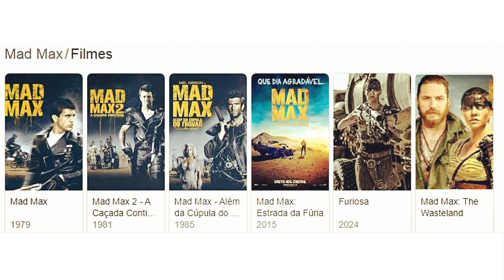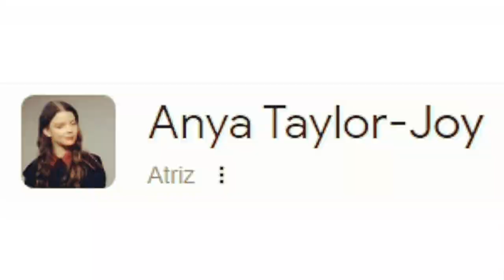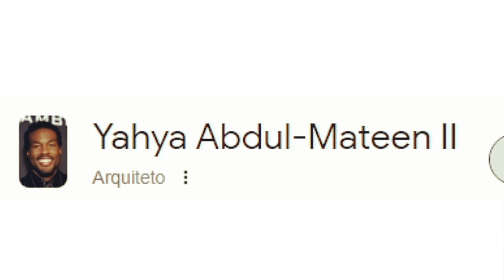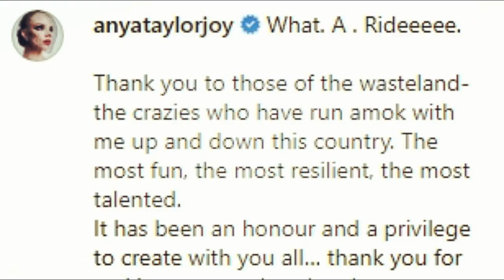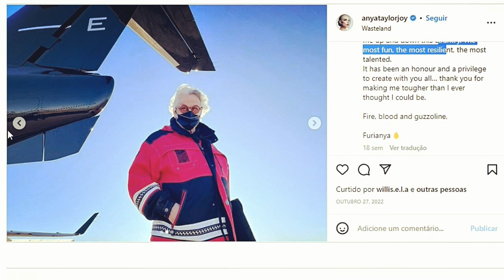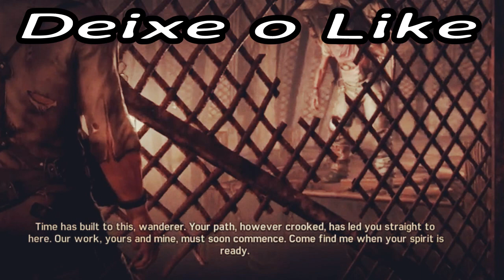Filme FURIOSA (2024):QUAL SERÁ O DESTINO DE MAD MAX?!.| NO SPIN OFF DE MAD MAX: ESTRADA DA FÚRIA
"Quando o mundo entra em colapso, a jovem Furiosa é sequestrada do Green Place das Muitas Mães e cai nas mãos de uma grande horda de motoqueiros liderada pelo Senhor da Guerra Dementus. Vagando pelo deserto condenado, eles encontram a cidadela controlada por Immortan Joe.

TOM HARDY E O VÌCIO EM DROGAS QUE QUASE DESTRUIU A SUA VIDA | ATOR DE MAD MAX: ESTRADA DA FÚRIA

MAD MAX: ESTRADA DA FÚRIA (2015) | AS CURIOSIDADES POR TRÁS DO CLÁSSICO (Mad Max Fury Road)mad max 4

CHARLIZE THERON: O Dramático Relato Da Noite Em que o seu Pai foi ASSASSINADO | Furiosa De Mad Max

A TRETA ENTRE CHARLIZE THERON Versus STEVEN SEAGAL | O Lado Podre de Steven Seagal que foi exposto

Morre hugh keays-byrne | O Eterno Immortan Joe de Mad Max Estrada da Fúria ( Immortan Joe Mad Max )